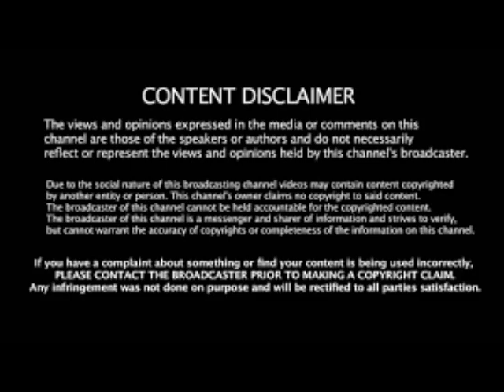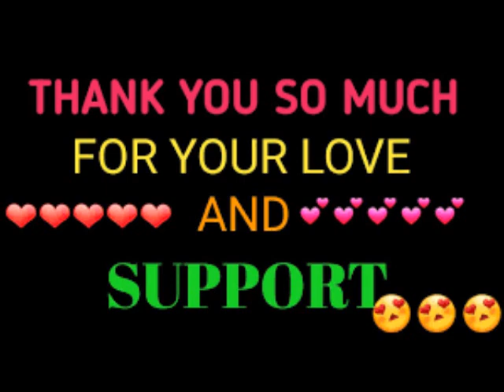Porsha Williams From The RHOA "Goes Off"On Lonnie Love From The Real Talk Show About Her Love Review